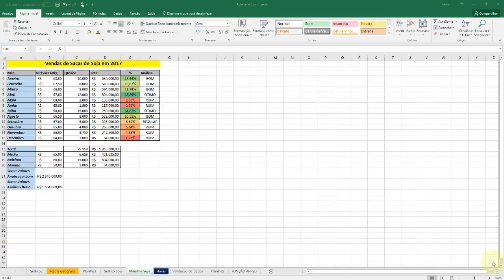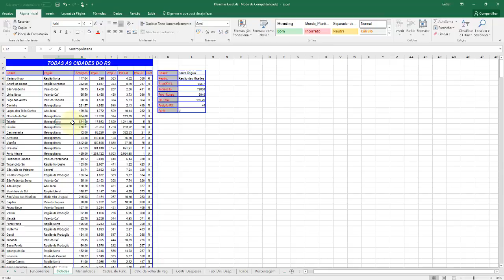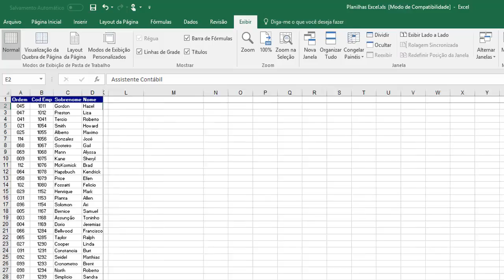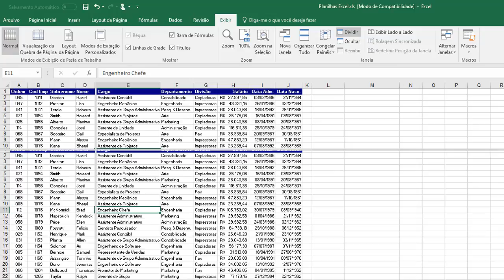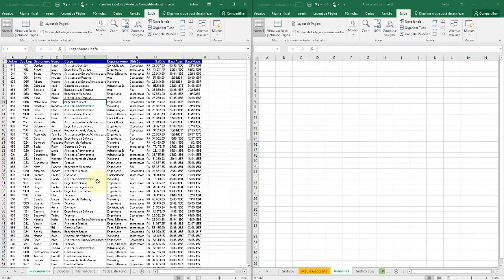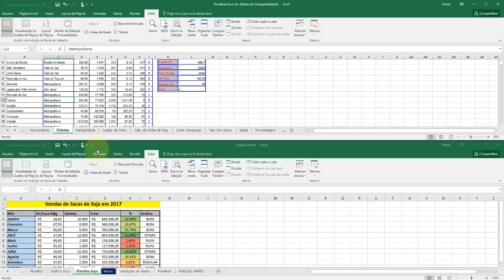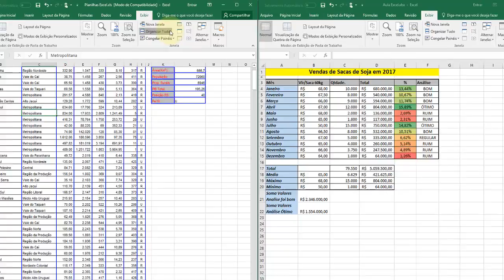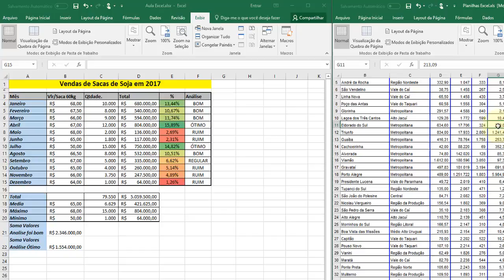Excel Avançado aula 23 Trabalhando com painéis